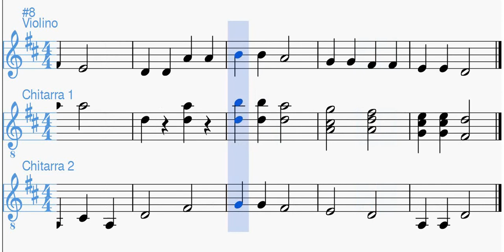Ah! vous dirai-je, Maman - Violino e 2 Chitarre [SPARTITO GRATIS]